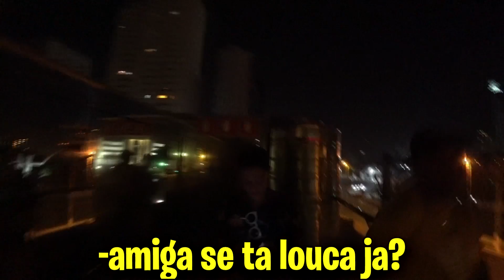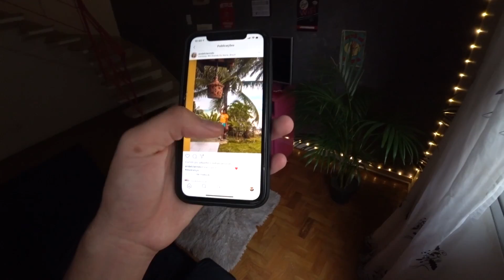SOCORRO QUASE APANHAMOS NA BALADA! 😱 | Bielzau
Obrigado por estarem aqui, amo vocês! 💞